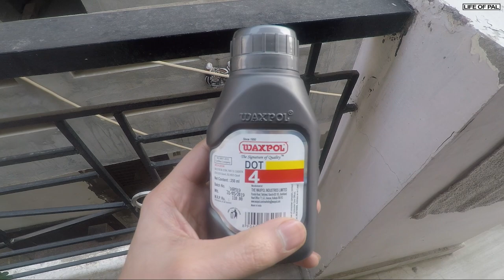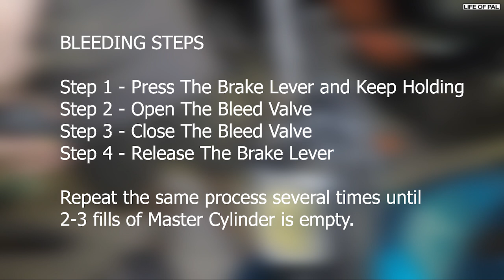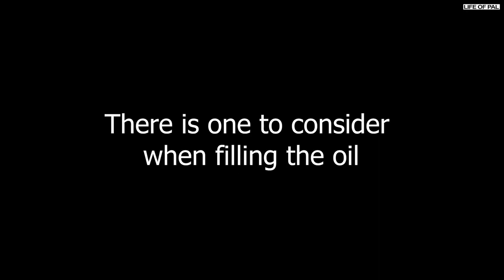How To Bleed Brakes DOT4 | Replace Hydraulic Oil | DIY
Step by step process on how to bleed brakes or replace break oil DOT3 or DOT4 on a motorcycle. motorcycle worked on this video is Yamaha FZ25 but process is same for any motor bike including MT15/R15/FZs.

Clear Pipe
Hand Gloves

🛠 BIKE MAINTENANCE STUFF & ACCESSORIES
Motul 7100 10w40
Petrol Additive
Pressure Gauge
Shoe Protector
Puncture Kit

⚙ CHAIN CLEAN
Motul Clean & Lube
Alternate Chain Cleaner
Rubber Hand Gloves
Chain Clean Brush

🚿 BIKE WASH STUFF
Soft Brush
Bike Wash Sponge
Micro Fiber (340)

💎 POLISH MATERIAL
For Plastic
Micro Fiber (800)

SOL 68S | Rynox Tornado Pro | Rynox Advento | Cramster TRG2 | Scoyco MC20

VLOGING GEARS
📸 Hero GoPro 5 | YI 4K | SJCAM 6 Legend
🎤 Rode SmartLav+

This channel and its content are for an extremely mature viewer keen to understanding various points of views to arrive at truth. The objective is not to hurt any sentiments or be biased in favor of or against any particular person, society, gender, creed, nation or religion. Kindly do not watch if you believe that certain kinds of content may be offensive to you. Viewing any content is a conscious choice of the visitor.

Any person presenting this channel or video is not a professional or claim to be an expert in any field and therefore the information should be considered for entertainment purpose only. Methods described and tools listed in videos may be proven dangerous and even illegal. We do not make any warranties about the completeness, reliability and accuracy of this information. Any action you take upon the information on this channel/video is strictly at your own risk, and we will not be liable for any type of losses, damages or injury in connection with the use of our channel/video.